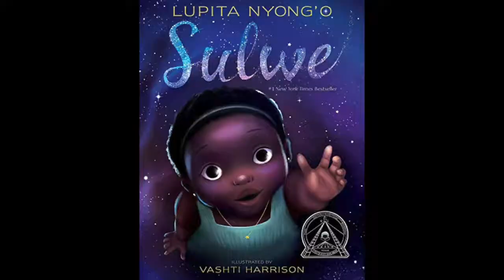A Kid's Book You Should Read || Sulwe By: Lupita Nyong'o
Sulwe is one book EVERYONE should read.  Kid's books have the most uplifting and heart warming messages in the history of Literature so don't feel weird the next time you ask the clerk where the kid's section is without actually being a parent lol.  Get your Kiddie Book Haul on and immerse yourself in the place where everyone is meant to be a star and SHINE.  Happy Reading!

Add Sulwe to your collection

00:00 Intro
00:32 Sulwe
00:54 Day Time and Night Time
01:41 A Mother’s Wise Words
02:10 My Thoughts
02:50 Why Adults Should Read Sulwe
03:13 The End

Own Words On Bathroom Walls

If you're liking my videos and feel like saying thank you, you can always treat me to a cup of tea 🍵.  I'm not hating on coffee, but tea has always been my special jam. Ever since downton abbey premiered my TEA drinking skills have have gone up to the next level.

🎵 Track Info:

Title: Wings Of Norway by Scandinavianz